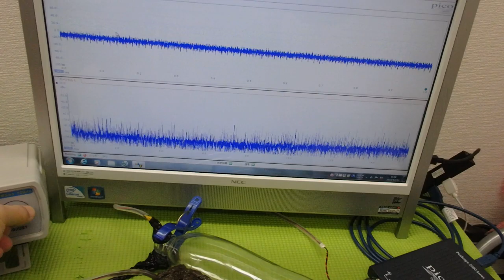メガヘルツの超音波発振制御技術 ultrasonic-labo